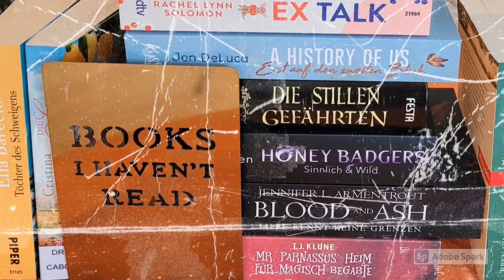2022 Was bisher geschah und 2023 was wird das Jahr bringen? Bücher ... wahrscheinlich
Ein Frohes Neues Jahr an alle und viel Glück für 2023. Möge das Jahr weniger turbulent sein, wie die vergangenen und ein wenig "langweiliger"

Heute gibt es eine kleine Rückschau und ein Blick in die Zukunft.

Was bleibt? Was wird neu?

07:35 "Kampf um Demora" @bookopolis

11:30 Voting XMas Buch
14:00

erwähnte Kanäle:
Beate @nerdlounge_at